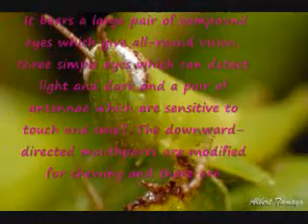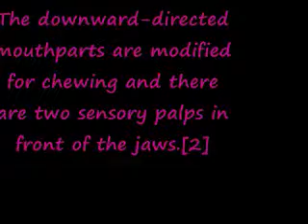mga tipaklong, mga maliliit at nakakatakot na tipaklong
tipaklong at langgam
tipaklong meaning
tipaklong in bisaya
tipaklong at si langgam story
tipaklong english
tipaklong picture
tipaklong at si langgam tagalog
tipaklong at langgam tagalog
tipaklong at langgam kwento
tipaklong image
tipaklong in english
tipaklong at langgam buod
tipaklong at langgam story
ang tipaklong at ang langgam buod
ang tipaklong at ang langgam tagalog story
ang tipaklong
tipaklong bisaya
langgam at tipaklong buod
si bong tipaklong
tipaklong costume
langgam at tipaklong komiks
tipaklong food
tipaklong the gardener
hardinerong tipaklong
ang hardinerong tipaklong
tipaklong in tagalog
langgam at tipaklong kwento
aral kay tipaklong
kwento ng langgam at tipaklong
langgam tipaklong
si tipaklong langgam tagalog
tipaklong at langgam pabula
anak ng tipaklong meaning
malaking tipaklong
langgam at tipaklong may akda
si tipaklong magbabago na
alamat ng tipaklong
kwento ni tipaklong at langgam
larawan ng tipaklong
anak ng tipaklong
kwento ni tipaklong at si langgam
pabula ng tipaklong at si langgam
buod ng tipaklong at langgam
english ng tipaklong
kwento ng tipaklong
english of tipaklong
story of tipaklong and langgam
story of tipaklong
meaning of tipaklong
pritong tipaklong
pabula tipaklong at si langgam
tipaklong recipe
tipaklong story
si tipaklong at si langgam
si tipaklong at si langgam kwento
si tipaklong at si langgam story
si tipaklong at si langgam buod
si tipaklong
si tipaklong at si langgam (komiks)
si tipaklong at langgam tagalog
si tipaklong at si langgam larawan
si tipaklong at si langgam english
si tipaklong at si langgam pabula
si tipaklong at si paruparo
tipaklong translation